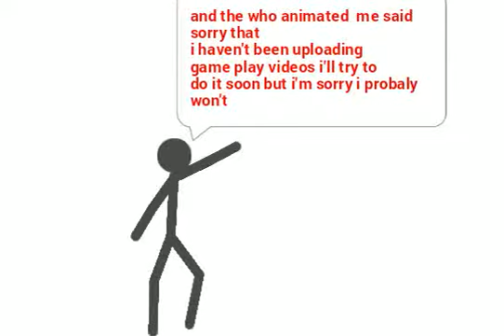sorry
sorry sorrrrrrrrrrrrrrrrrrrrrrrrrry